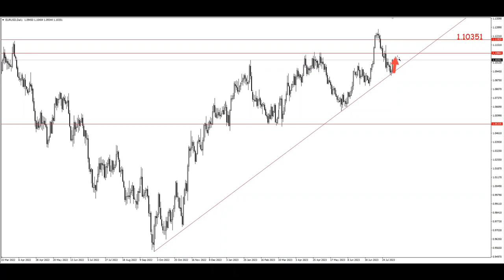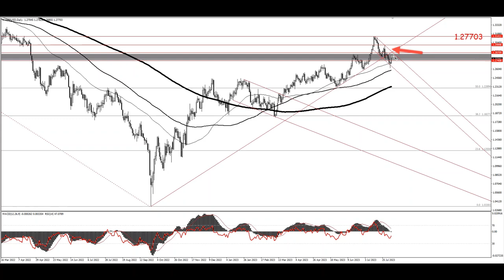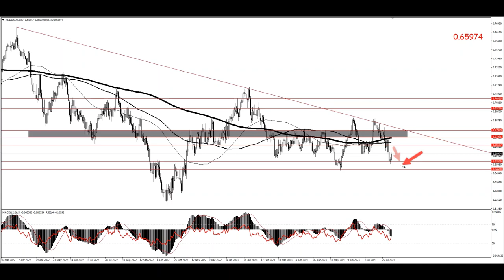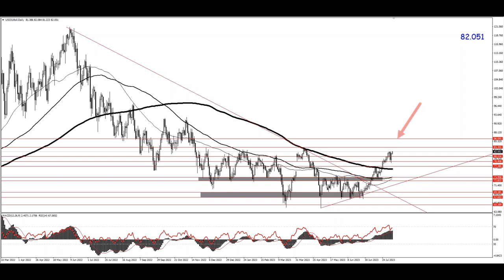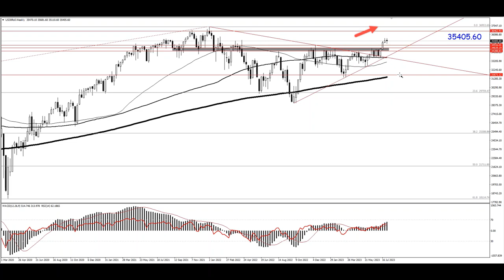ما هي أهم مستويات الذهب؟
ما هي أخر تطورات الأسواق وماذا نترقب هذا الأسبوع؟